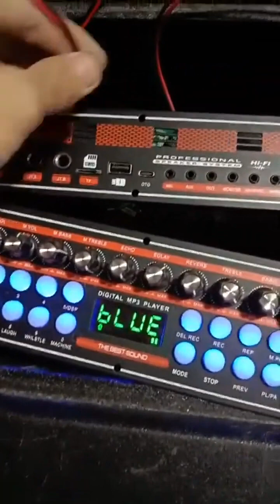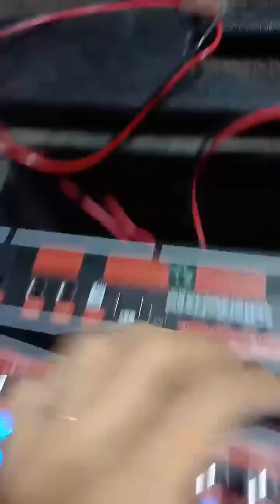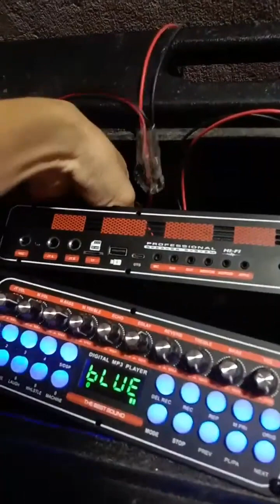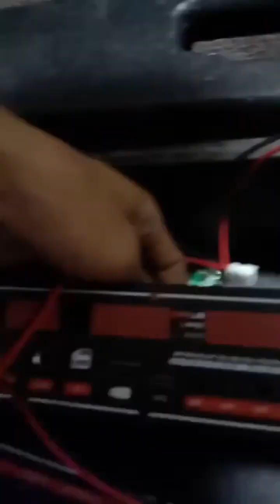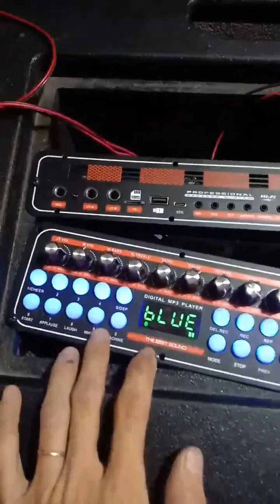Mạch loa kéo 2 1 DSP REVERB CHỐNG 2 IC TPA3116D2 150W + 80W x 2